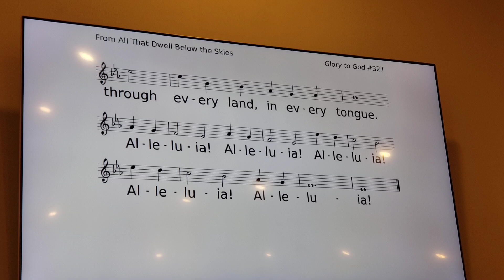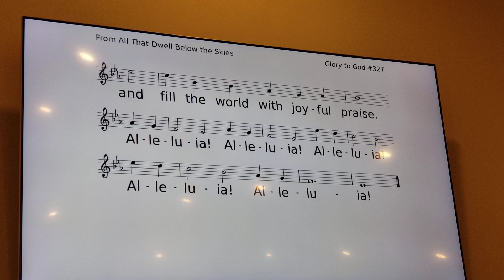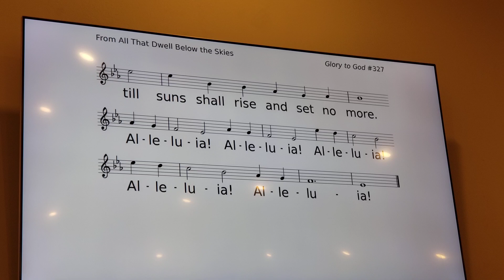Sunday Worship Service ✝️ (Sunday 14, 2024) Part 01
Preaching: Elder Linda Owens
Sermon: "Our Heavenly Adoption"
The Director of Music Ministry Timothy Holder
Liturgist: Ken Rosato
Music performed by Ron Day🎶

FIRST SCRIPTURE READING: 2 Samuel 6-5, 12b-19, Psalm 24
SECOND SCRIPTURE READING: Ephesians 1: 3-14